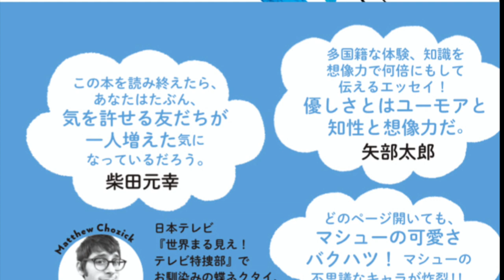ボン・ジョ%ィ（？）の一番好きな本とは？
世界まる見えのマシュー・チョジック初エッセイ集『マシューの見てきた世界』 🥰
Bon Jo%# discusses how cool he is and his favorite book, Matthew Chozick's new Japanese essay collection.

この本を読み終えたら、あなたはたぶん、気を許せる友だちが一人増えた気になっているだろう。
──柴田元幸

多国籍な体験、知識を想像力で何倍にもして伝えるエッセイ !
優しさとはユーモアと知性と想像力だ。
──矢部太郎

どのページ開いても、マシューの可愛さバクハツ !
マシューの不思議なキャラが炸裂!!
──園子温

残念ながら日本語はわからないんだけど、もしわかるならマシューの本を読みたいよ。
世界を股にかける彼の、優しいカリスマ性を味わえるはずだからね !
──ニコラス・ケイジ

マシューの暖かさが、本の中でしっかり息づいている。そのことがとっても嬉しい !
──高城晶平 (cero)

中2病のまま大人になろうじゃないか! 知性と感性を刺激する、愛とユーモアの21話

世界から見た日本、日本から見た世界、
その両方を往復する男=マシュー・チョジック。
世界の常識と日本の非常識、
その両方を知る男=マシュー・チョジック。
日テレ「世界まる見え!テレビ特捜部」でお馴染みの蝶ネクタイ男がつづる、
とっておきの21話。

湯船につかりながら、
あるいは電車のなかで、
あるいはベッドのなかで、
1日1話、3週間分のほっこりタイム!